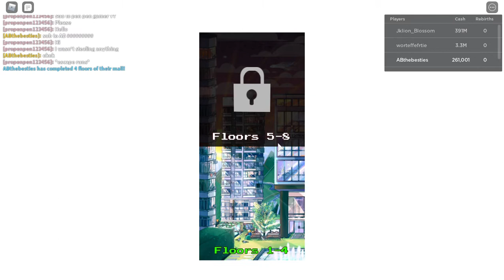Unlocking 5-8 floors | Mall tycoon #2